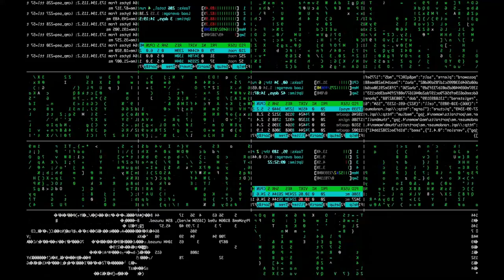PAN AXE - Hunger Management - Music Video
Artist: Pan Axe
Album: Existential Threat
Video title: Hunger Management